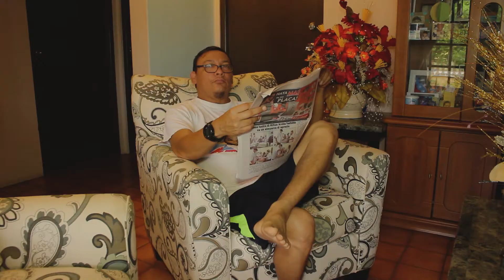Siguiendo conseho di DVG - Cedric Gei Cutz